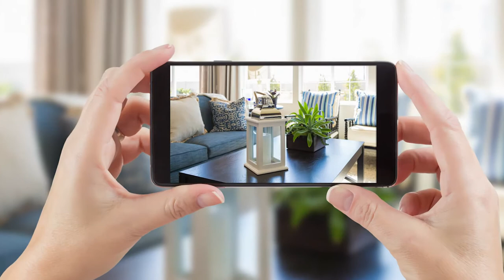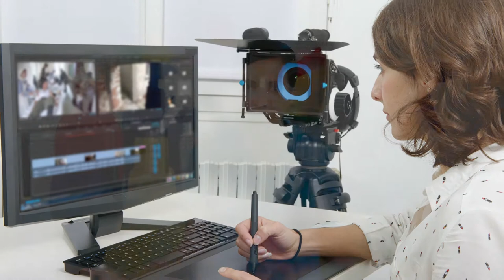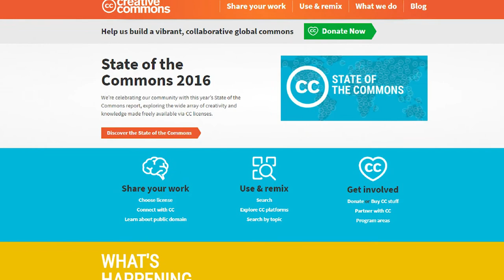Photo Release? Before and After Photos?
Photo release? Can I take before and after photos of the houses I've cleaned? Or do I need a photo release?

Today on Ask a House Cleaner, we look at legal ways to market your cleaning business on social media.

Angela Brown, The House Cleaning Guru, gives tips on dirty vs. clean, slime vs. shine, and messy vs. organized photos. What you need to know before you take that shot.

How to Shoot Video That Doesn't Suck: Advice to Make Any Amateur Look Like a Pro
Understanding Exposure, Fourth Edition: How to Shoot Great Photographs with Any Camera
Digital Photography Complete Course
The Beginner's Photography Guide, 2nd Edition
DSLR Photography for Beginners

GOT A QUESTION for the show? click on the blue button and record.

Ask a House Cleaner is a daily show where you get to ask your house cleaning questions and we provide answers. Learn how to clean and what chemicals to use on various surfaces.
Learn the fastest way to start a cleaning business as well as marketing and advertising tips to grow your cleaning service.
Ever wonder how to find top quality house cleaners, housekeepers, and maids? We’ve got you covered from recruiting to employee motivation and retention tactics.
Discover strategies to boost your cleaning clientele and how to provide outstanding customer service.
And we’ve got time-saving hacks for DIY home cleaners and more.
Hosted by Angela Brown, 25-year house cleaning expert and founder of Savvy Cleaner Training for House Cleaners and Maids.